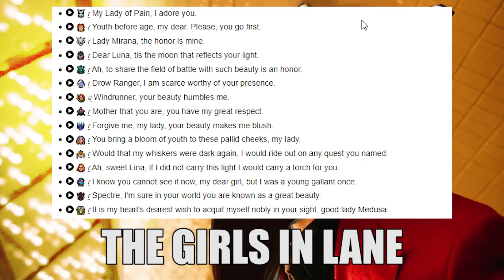Blinding Light (Dota 2 Parody)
memes

LYRICS
Used to have recall
But I guess that Ice Frog had enough
Maybe I could use a couple buffs, maybe
Just have a disco ball
Now they call me discount enigma
I would trade my chakra for some love, baby
I look around and your mana’s almost empty (oh)
I’ve got you - kundalini! (oh)
Now you can cast spells all you want
I said, ooh, I cast a blinding light
And now they cannot see us quite as... much
I said, ooh, with my Ignus in the fight
I’ll pull ‘em in and then we’ll light ‘em up

And here’s an FYI
I need more than a blink of an eye
For me to raise my rod into the sky, baby
Ohhh... Your mana’s almost empty (oh)
Illuminate them ‘til they’re gone
I said, ooh, I'm keeper of the light
The girls in lane can never get e-nough
I said, ooh, and I’d keep her for the night
But I would get consent before I touch
Bring us back to 7.20
Cause I really miss the old KOTL
That spirit form, it looked so fly (ooh)
The girls in lane could never get e-nough
I said, ooh, they’re blinded by my lights
But I still get consent before I touch

Original: Blinding Lights - The Weeknd

quickly threw this one together for laughs, sorry the video is lazy - i didnt wanna spend more than an hour on it
don't make too much of these anymore but i'll still churn out the occasional one if it's stuck in my head :) these days, i'm trying to exercise my other creative outlets (like drawing and composition).
hope y'all doing well in these weird times, stay safe